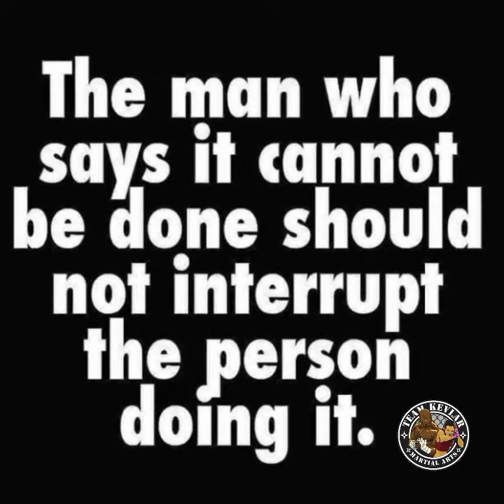ERNESTO HOOST STRIKING SEMINAR, 6th OF MARCH, 2022, AT THE URBAN WARRIORS ACADEMY, LONDON.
A few excerpts from the Ernesto Hoost Striking Seminar on the 6th of March, 2022.

Ernesto "Mr Perfect" Hoost Masterclass Striking Seminar in Urban Warriors Academy, London. On the 6th of March, 2022.